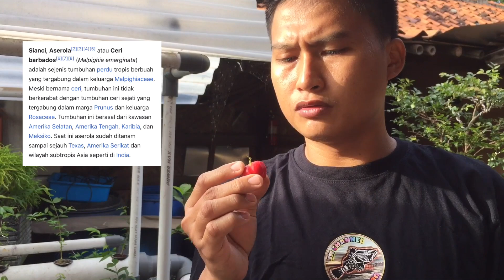CHERRY BARBADOS-SIANCI-ACEROLA BUAH YANG KAYA VITAMIN DAN MANFAAT